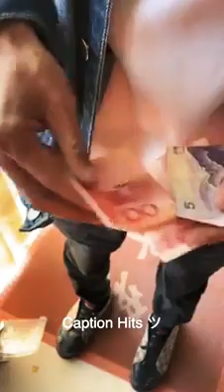terhadap orang baik.. terpopuler 2020..